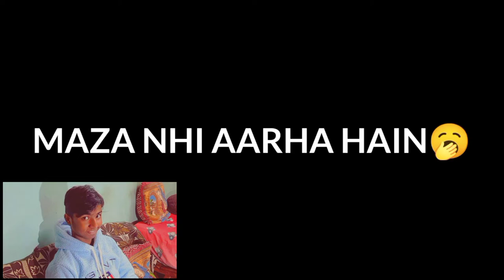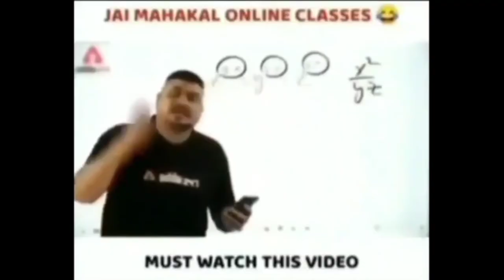GUESS THE SONG BY EMOJI CHALLENGE 99% IMPOSSIBLE ) ft. @triggered insaan || CHALLENGE FOR EVERY ONE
GUESS THE SONG BY EMOJI CHALLENGE ( 99% IMPOSSIBLE ) ft. @triggered insaan || CHALLENGE FOR EVERY ONE || @CarryMinati